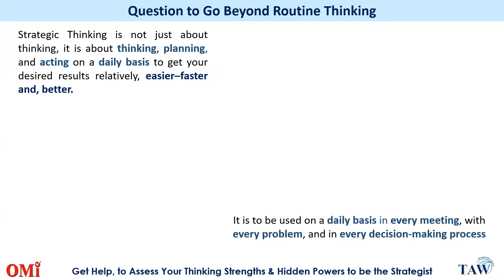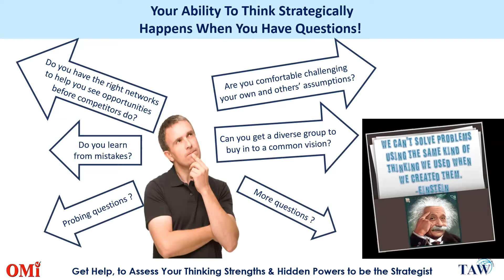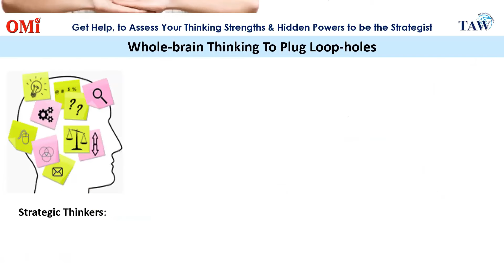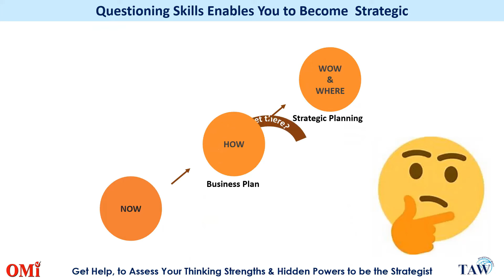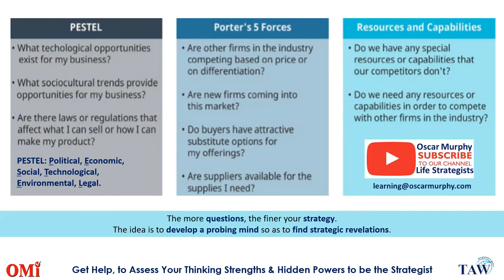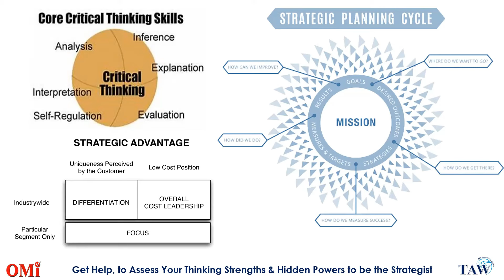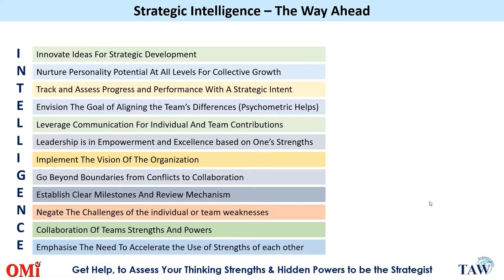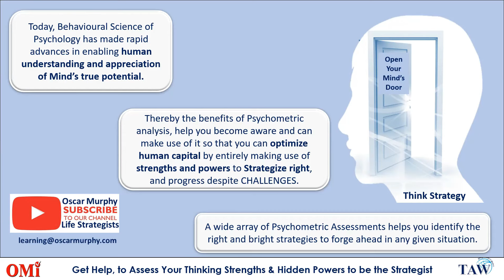Learn to Think Strategic Beyond the Routine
Strategic thinking skills are critical to your career advancement. Demonstrating strategic thinking skills lets your seniors know that you can think for yourself and make key contributions in any given situation.

Your strategic thinking ways reassure people that you aren’t making decisions in haste but are aware of how other aspects of the organization might be affected or how different stakeholders will perceive and act.

Strategic thinking skills require you to gain exposure to strategic roles, synthesize broad information, participate in a culture of curiosity, and gather experiences that allow you to identify patterns and connect the dots in novel ways.

Proactive and effective communication of your strategic efforts combined with the courage to challenge others and initiate and drive your strategic ideas are what make your stakeholders take notice and appreciate your valuable contributions.

Your stakeholders want to know what you think, and they view your competence for your career growth through the lens of how ready you are to make key contributions.

By asking yourself, “Do people know where I stand?” you can learn and finetune your ability to think strategically beyond the routine.